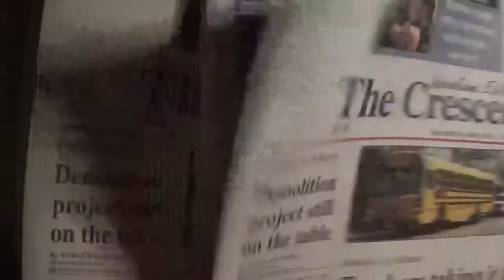putting saturday papers together